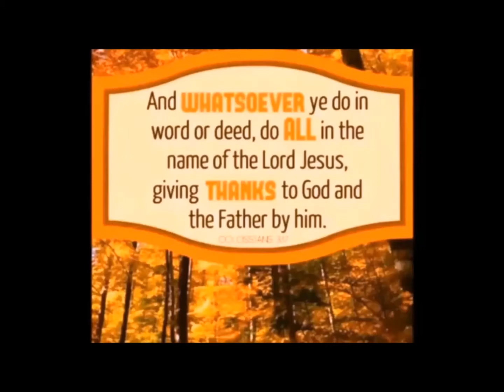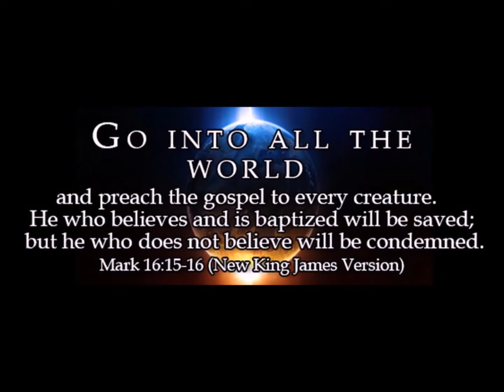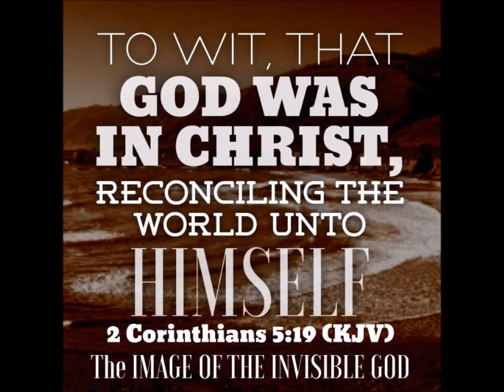God In Christ and Why It Matters by John Carroll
To wit God was in Christ. 2 Cor 5:19. Jesus was born of the Holy Spirit of God. Matthew 1:18